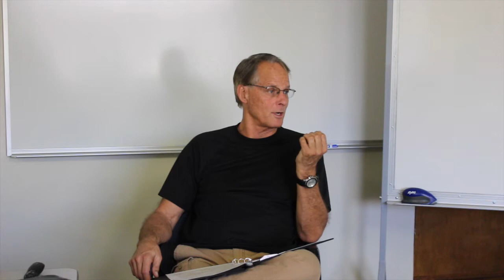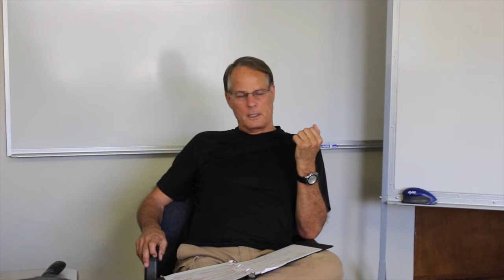TMCES Lesson 5: "The Power of the Christian Worldview in Evangelism", part 2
Lesson: "The Power of the Christian Worldview in Evangelism"
Location: The Master's College, TMC Evangelism Society Training